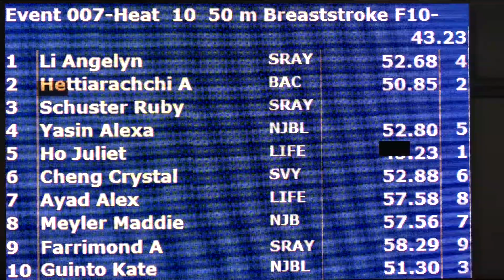Girls 10&U 50 Yard Breast H10